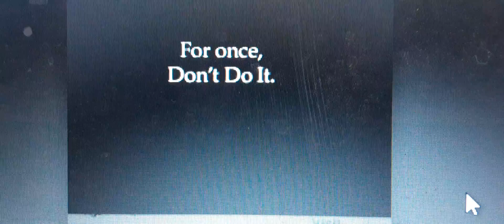From the people at Nike